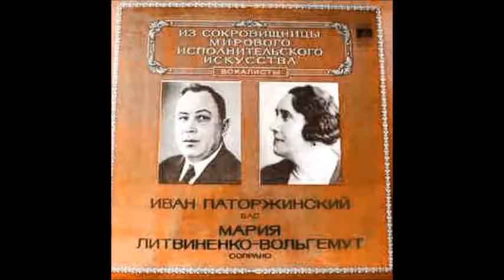Дівчино кохана здорова була Марія Литвиненко Вольгемут Іван Паторжинський